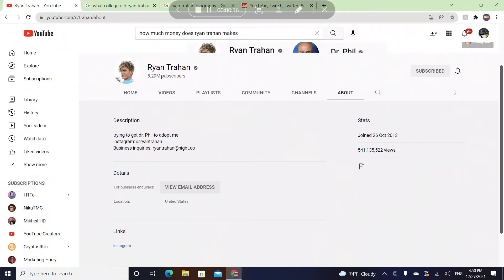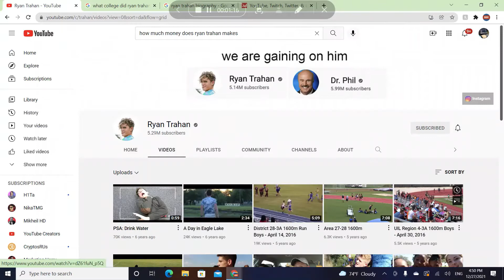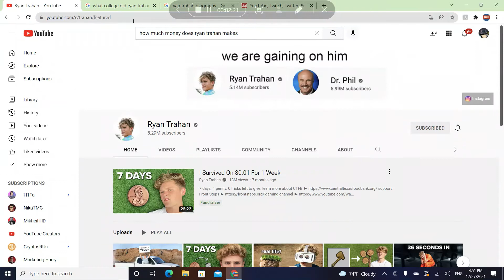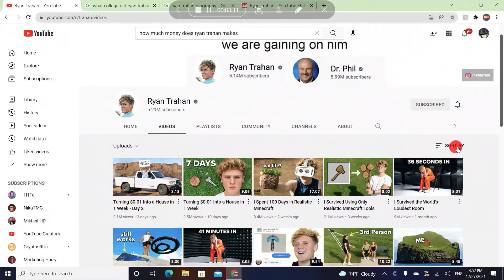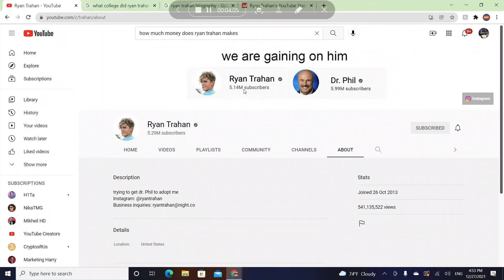How Much Money Does Ryan Trahan Makes From YOUTUBE!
Hello guys! this is my video and In this video, I am talking about Ryan Trahan's net income from youtube.

People work hard for their dreams and I greatly appreciate Ryan's hard work and I wanted to talk about how much he makes money from Youtube only.

DatoCryptoTV